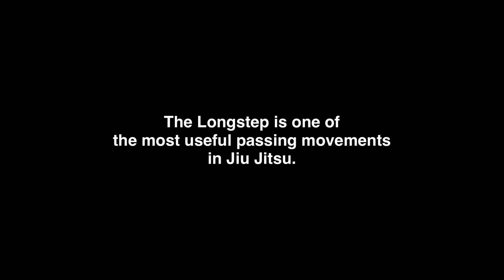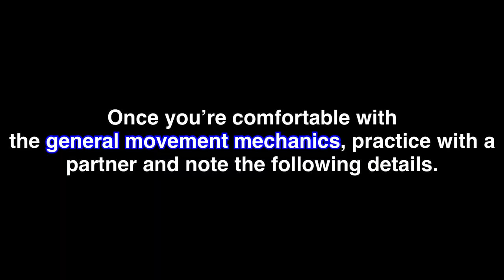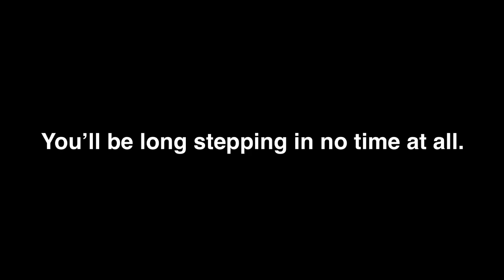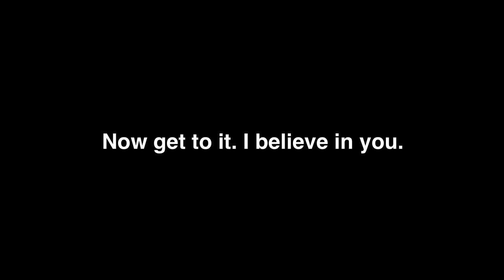How to Longstep Pass (Powerful BJJ Guard Passing)